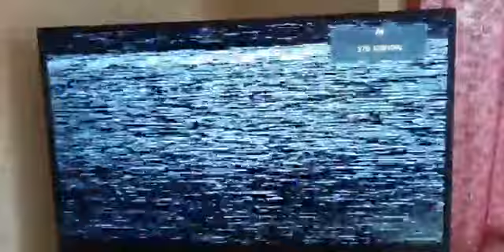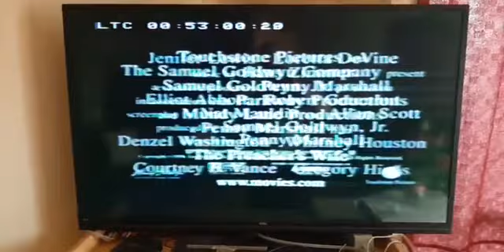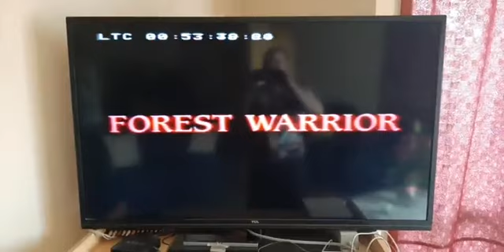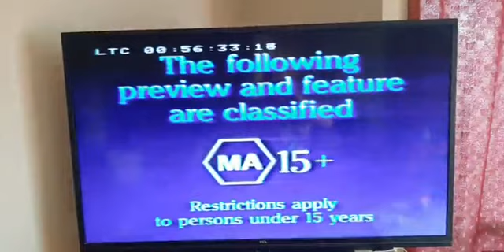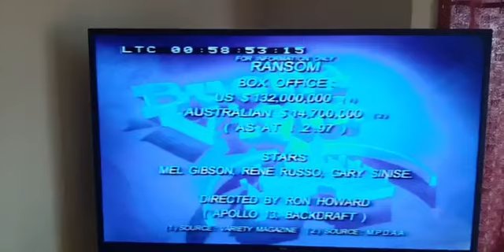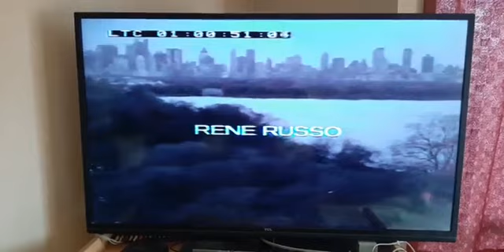Opening to Ransom + Jack Australian Screener VHS